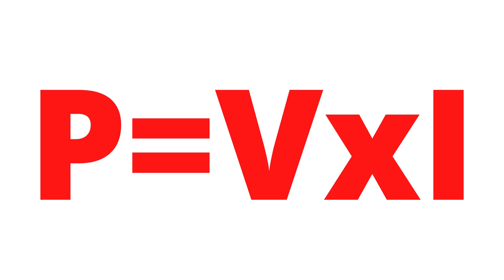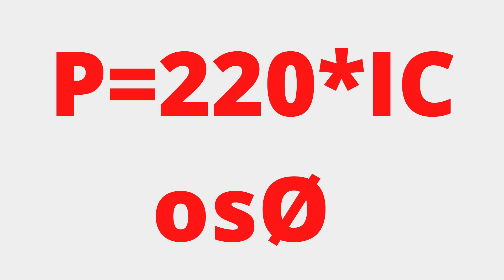How Many Watts In 1 Ampere?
Ampere to watt calculation - How many Watts are in 1 amps - electrical interview question

In this video I will show you How to calculate watt to Ampere | Ampere to watt and 1 amp to watt.

After watching this video, you will be able to calculate watt in 1 ampere in AC and DC or single phase AC and 3 Phase AC power supply.

0:00 - intro
0:20 - Simple Power Formulae
1:06 - DC Motor Power Calculation
1:56 - Power Calculation for Single Phase AC Circuits or Motors
3:02 - Power Calculation for 3 Phase AC
3:39 - Conclude of Power Calculation